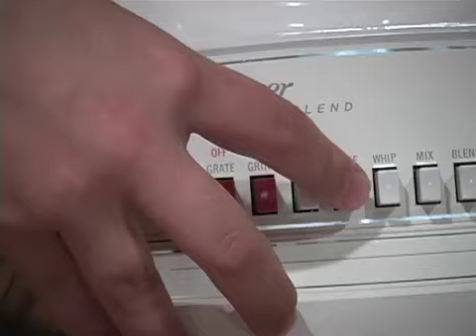KUGR In The Kitchen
Junior Jaylyn Jenks and Senior Liz Nelson show us how to make an apple pizza and an orange julius smoothie.